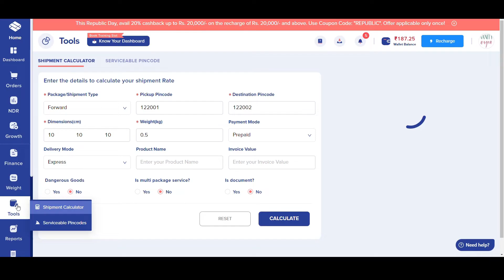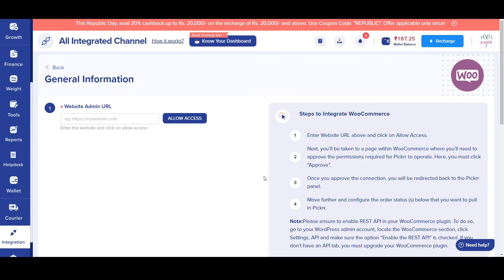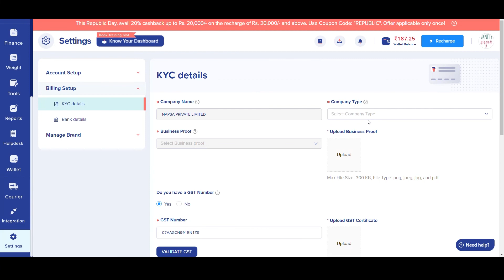Pickrr के साथ इजी शिपिंग करे